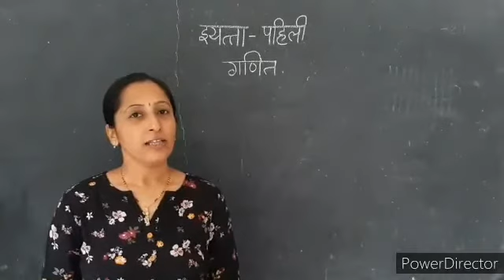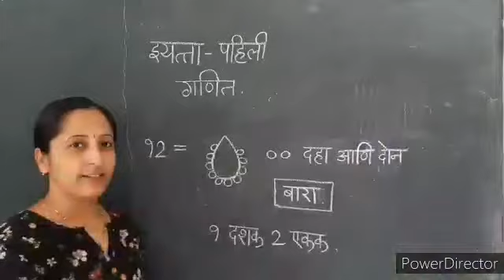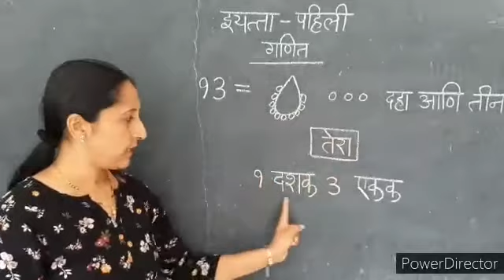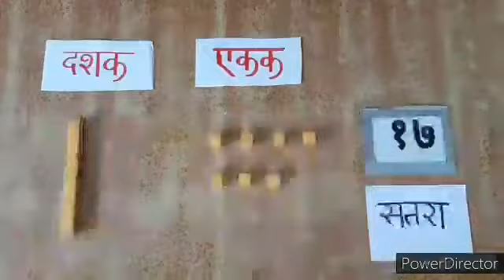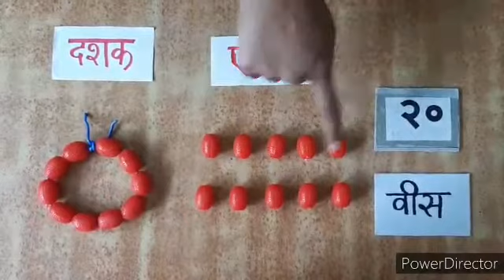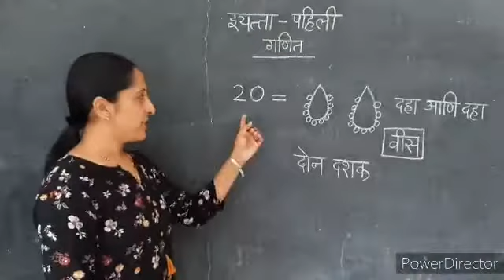इयत्ता पहिली गणित संख्याज्ञान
दशक, एकक या संकल्पनांचा उपयोग करुन ११ ते २० संख्यांची ओळख - दीपाली कुलकर्णी